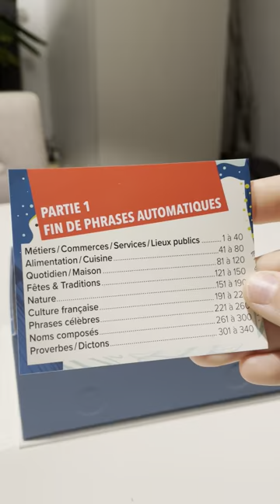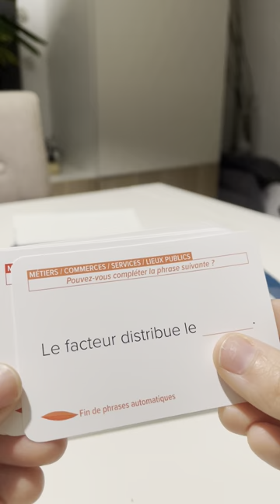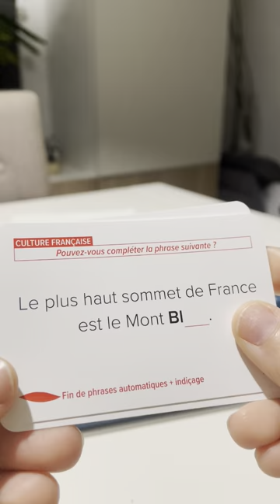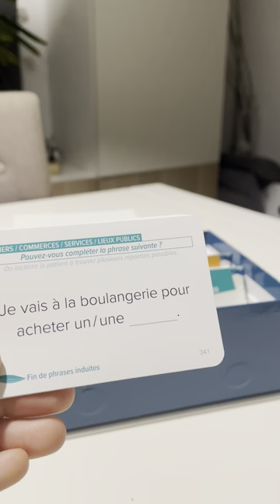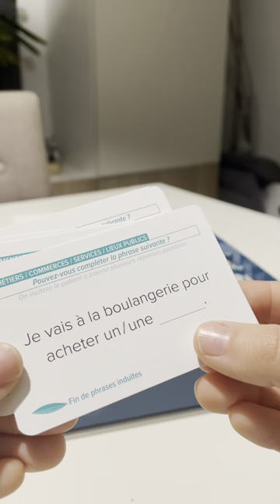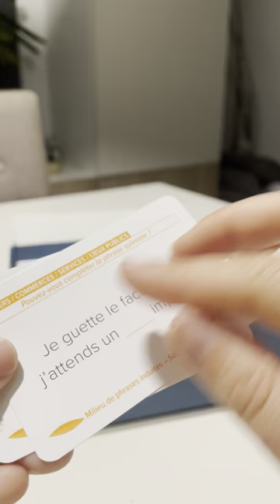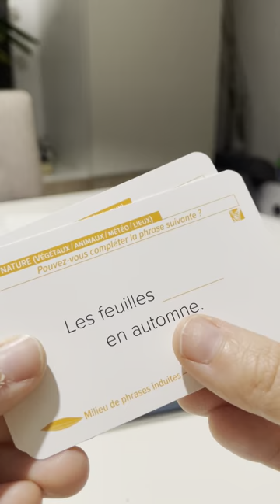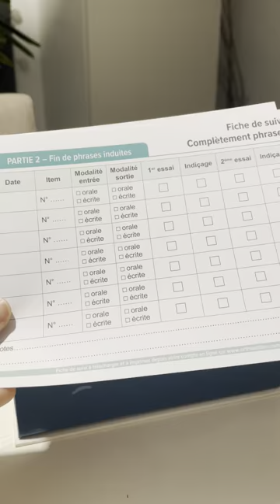Complètement Phrases - Jeu d'orthophonie - Élaboration de phrases / évocation lexicale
Découvrez le jeu d'orthophonie, Complètement Phrases, créé par Anne Barthe et Claire Nadolski, édité par Ortho Edition, maison d'édition de matériel, jeux et ouvrages pour l'exercice professionnel de l’orthophonie.

📹 Vous trouverez dans cette vidéo :
Une présentation du jeu d'orthophonie Complètement Phrases qui a pour objectif d'aborder le travail spécifique autour des phrases automatiques et induites avec ou sans indiçage. Le support carte offre une dynamique avec, au recto, la phrase cible et, au verso, l’indiçage.

Il s’adresse aux patients présentant un trouble linguistique, notamment des adultes cérébrolésés ou avec une pathologie neurodégénérative, mais aussi avec des adolescents présentant un TSLO.

Le jeu est organisé en champs sémantiques pour travailler de façon spécifique et écologique avec son patient. Chacune des trois grandes parties brasse les mêmes notions lexicales pour renforcer les acquis.